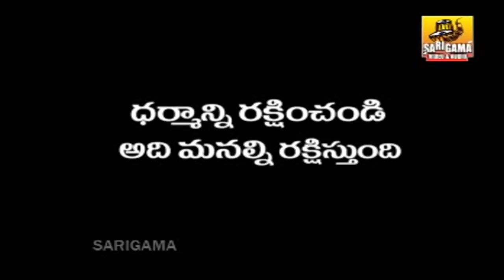Sri Mandata Charitra || Telangana folk Movies || Part 15/15